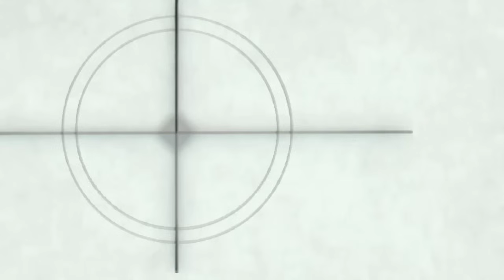KI SURYO WIJOYO ADU ILMU WUJUD ASLI GENDERUWO SANTET BEDA ALAM OFFICIAL